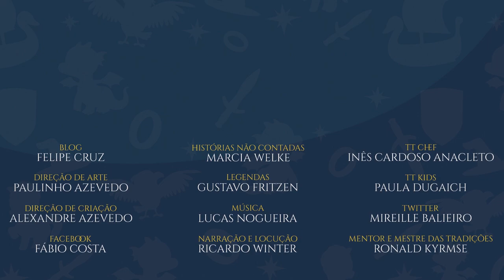3º Maratonando O Hobbit: Lá e de volta outra vez | TT Kids 35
A Contação de O Hobbit chegou ao fim no TT Kids e para encerrarmos esta jornada com chave de hora, temos uma MaraTTona!
Recorde toda a aventura de Bilbo Bolseiro, Gandalf e os anões pela Terra-média. Desde Bolsão até Erebor e de Lá e de volta outra vez!
Não perca esta adaptação para os mais pequenos deste clássico de J.R.R, Tolkien!

APRESENTAÇÃO
Paula Dugaich

*TRILHA SONORA*

Trilha sonora do vídeo:
Artista: Lucas Nogueira Garcia, Alexandre Azevedo

TAGS E HASHTAGS:

História contada, Paula Dugaich, Hobbit, Bilbo, Gandalf, Tolkien, Condado, TT Kids